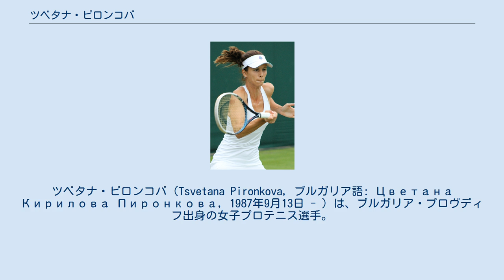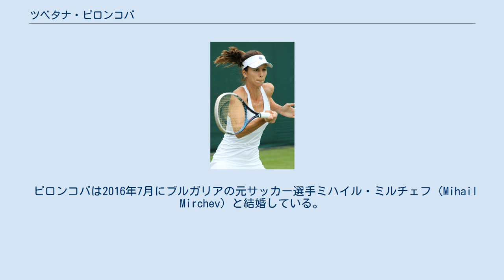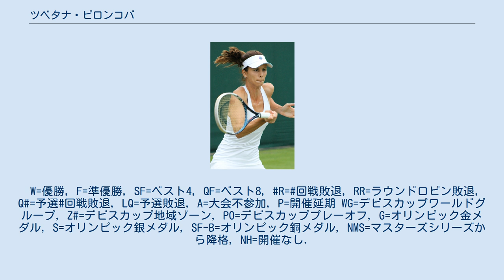ツベタナ・ピロンコバ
ツベタナ・ピロンコバ（Tsvetana Pironkova, ブルガリア語: Цветана Кирилова Пиронкова, 1987年9月13日 - ）は、ブルガリア・プロヴディフ出身の女子プロテニス選手。
2010年のウィンブルドン女子シングルスでベスト4に入った選手である。
 カヌー選手の父と水泳選手の母の間に生まれたピロンコバは、1歳のころからテニスを始め2002年15歳でプロに転向する。
2006年の全豪オープンで4大大会に初出場、1回戦で第10シードのビーナス・ウィリアムズに 2-6, 6-0, 9-7 で勝利したものの、2回戦進出が最高の成績と目立った選手ではなかった。
 2010年のウィンブルドンではピロンコバはノーシードから快進撃を続け、準々決勝で過去5回優勝している第2シードのビーナス・ウィリアムズに 6-3, 6-3 でストレート勝ちして、ベスト4に進出した。
ブルガリア女子のベスト4進出は史上初の快挙であった。
準決勝ではベラ・ズボナレワに 6-3, 3-6, 2-6 で逆転負けしている。
 2011年のウィンブルドンでは3回戦で前年に敗れた第2シードのベラ・ズボナレワを 6-2, 6-3 、4回戦ではビーナス・ウィリアムズを 6-2, 6-3 で破り2年連続でベスト8に進出した。
準々決勝では優勝したペトラ・クビトバに 3-6, 7-6(5), 2-6 で敗れ2年連続のベスト4進出は逃した。
 2012年のロンドン五輪で2度目のオリンピックに出場した。
シングルス1回戦でスロバキアのドミニカ・チブルコバに 7-6, 6-2 で勝利し2回戦でイタリアのフラビア・ペンネッタに 5-7, 1-6 で敗れた。
全米オープンではノーシードから4回戦に進出しアナ・イバノビッチに 0-6, 4-6 で敗れた。
 2014年1月のシドニー国際は予選から勝ち上がり初めてツアー決勝に進出した。
決勝でアンゲリク・ケルバーを 6-4, 6-4 で破りツアー初優勝を果たした。
 2016年全仏オープンでは4回戦で第2シードのアグニエシュカ・ラドワンスカを 2-6, 6-3, 6-3 で破る殊勲を挙げベスト8に進出した。
準々決勝でサマンサ・ストーサーに 4-6, 6-7 (6) で敗れた。
リオ五輪で3大会連続のオリンピックに出場した。
シングルス1回戦でラウラ・シグムントに 6-1, 4-6, 2-6 で敗れた。
 ピロンコバは2016年7月にブルガリアの元サッカー選手ミハイル・ミルチェフ（Mihail Mirchev）と結婚している。
2017年ウィンブルドン選手権を最後に公式戦出場から遠ざかっている。
2018年4月に第1子の長男を出産している。